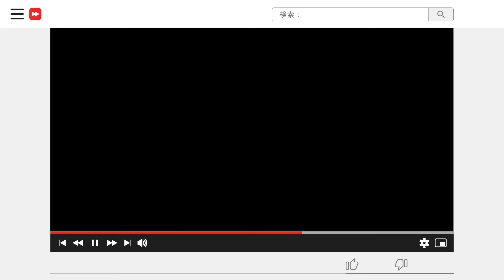【全て分かる】婚活のお見合い中の会話ってコツはないのおお！？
👇婚活のご相談についてはこちらから！

初めまして！結婚物語。ちゃんねるです！
今回は「婚活のお見合いの会話のコツ！」についてお話しました！
結婚相談所にいざ入会してお見合いができるようになったけど、色々聞きたいことはあるのに何を喋っていいのかわからない！
そんな方にピッタリのテーマかと思いますのでぜひ最後までご覧ください！

⏩目次
0:00 オープニング
0:23 今日のテーマ
1:28 お見合いでNGな質問をするのは…？
2:45 NGな質問①「休日の予定を聞く」
3:37 NGな質問②「なんで婚活しているのかを聞く」
4:40 NGな質問③「子供の話をする」
5:18 NGな質問④「相手の能力をしつこく探る」
7:09 NGな質問⑤「今までと現在のお付き合いシリーズ」
10:14 まとめ / エンディング

⏩結婚相談所「結婚物語。」とは？

◇成婚第一主義の結婚相談所🙆‍♀️🙆‍♂️
◆成婚率60％以上🏆(交際経験なしでも同じ)
◇東京・兵庫・大阪にて店舗営業中　(名古屋は月1回の出張で)
◆加入連盟4つ！豊富なマッチングをご提供💓
◇2021年には8冠を受賞。「国内最大級の出会いが“貴方”を待っています！」

■ 婚活のお悩みの解決に繋がる関連動画はこちらから❣️

▼【知らないとソン!!】理想のパートナーを見極めるヒントとは？【価値観】【合わない】

□代表アドバイザー【苅谷昌浩】プロフィール
㍿けっこんものがたり 代表取締役社長  苅谷昌浩

累計2,000人以上の婚活ストーリーに関わった経験を持つ " 所長がお人好し過ぎる " ことで有名な結婚相談所「結婚物語。」の所長であり、代表アドバイザー。
✅趣味→ゴルフ、食べ歩き、ワインに詳しい。
✅特技→夢の中で答えが出せる・人を励ます事。

👇婚活の極意が学べる苅谷のブログはこちら💘

□チーフアドバイザー【豊田 / 仲人T】のプロフィール
㍿けっこんものがたり チーフアドバイザー  仲人Tこと豊田

『結婚物語。ブログ』メイン執筆者。アラフォー既婚者・婚活経験あり。
他では匙を投げられた迷える男女を次々に結婚へと導き、成婚退会率65%を誇る。

述べ1,200人以上を成婚に導く。彼女のブログやX（旧Twitter）の発信を見て、婚活界に飛び込んだ男女は多数。男女の深層心理を突いた効果的なアドバイスと、歯に衣着せぬテンポの良いトークが特徴。
豊富な経験を元に“あなた”のご成婚を徹底サポートする幸せプロデューサー。

📖著書である「夢を見続けておわる人、妥協を余儀なくされる人、「最高の相手」を手に入れる人。“私"がプロポーズされない5つの理由」は、30万人が笑って泣いた『結婚物語。ブログ』を書籍化した大好評の1冊。

仲人Tがメインで執筆する『結婚物語。ブログ』はこちら💘

✅結婚物語。のSNSアカウント
ーーーーーーーーーーーーーー